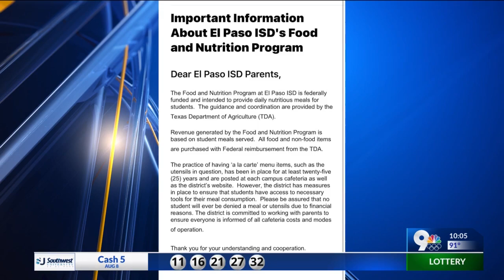EPISD responds over parents concerns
El Paso ISD responded to parents' concerns over a utensils fee in question.